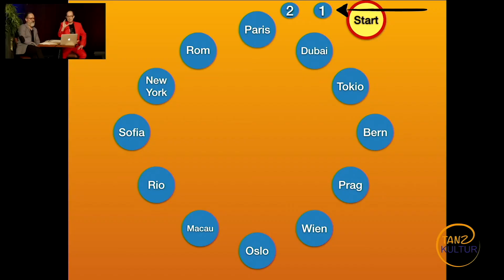Zaubershow von Carsten Fenner - Magic Up To Date & Online Magic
Aktuelle Zauberkunst, internationale Mentalmagie und beste Unterhaltung!
Der Kerpener Zauberkünstler, Hypnotiseur und Illusionist verblüfft Zuschauer jeden Alters mit inspirierender Magie. It's all about Energy. Lassen Sie sich verzaubern.